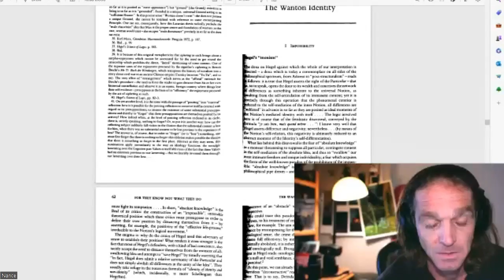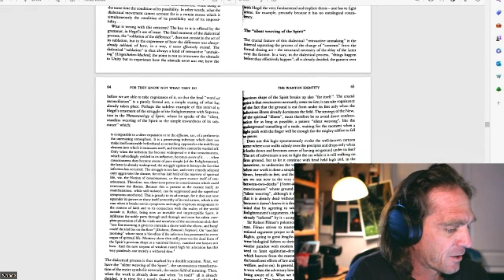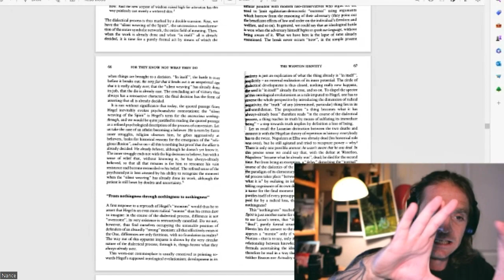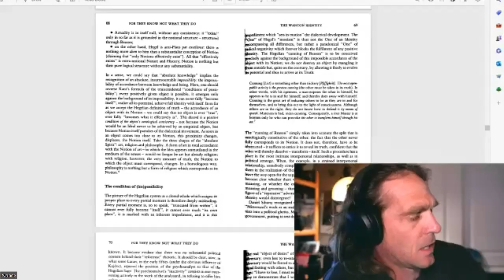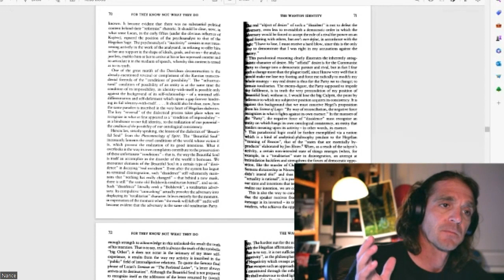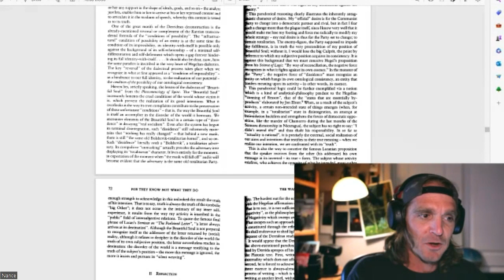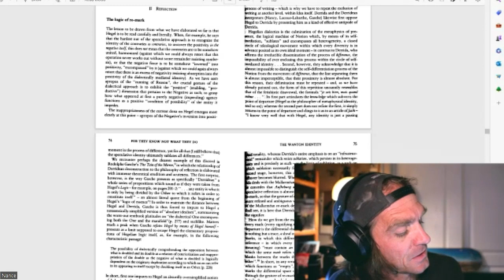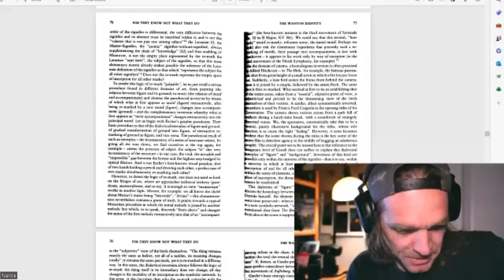Slavoj Zizek's For They Know Not What They Do chapter two exegetical reading.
The homie Jordan takes center stage and demonstrates what he gained through reading this text with the Zizek And So On crew.

We read the first four sections of chapter two of FTKNWTD, leaving off when we reach an organic stopping point. I greatly appreciate Jordan's time and background knowledge and willingness to share them with me, and I'm looking forward to our next reading session! Thanks!!!